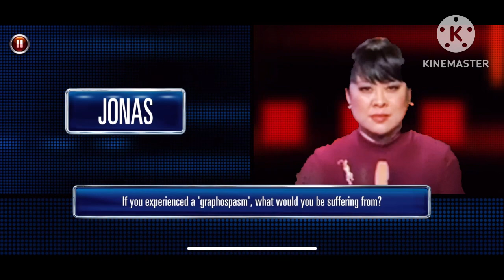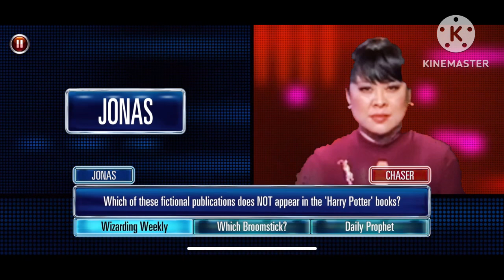The Chase: Celebrity Special Season 7 Episode 18 Jonas Blues Vs Cheryl Toh